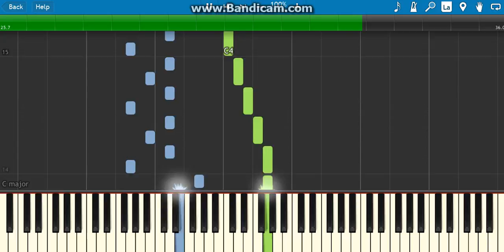how to play ode to joy on piano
I hope you guys in enjoy all of my videos that have uploaded in the past and hopefully in the future to gain subsribers